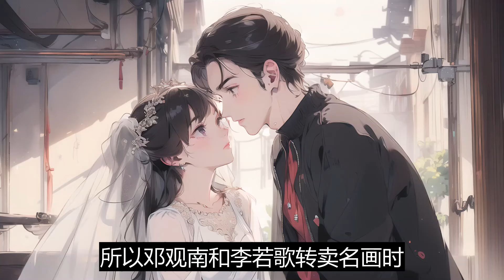一口气看完《重生后，我为渣男渣女定制结局》：女友为了钱，将我推入公海淹死。她转移我所有的财产，给她白月光的公司注资。